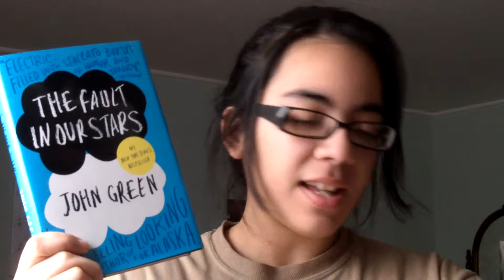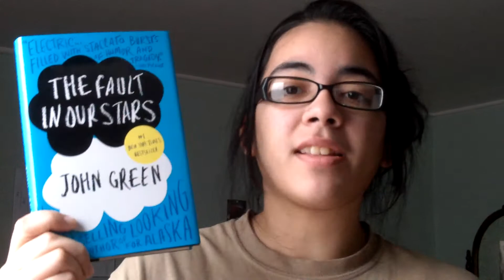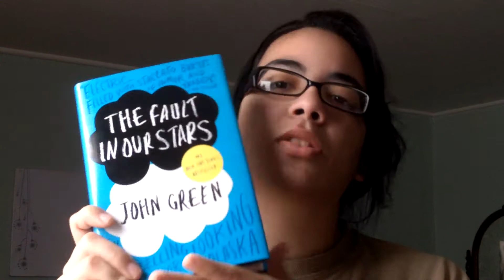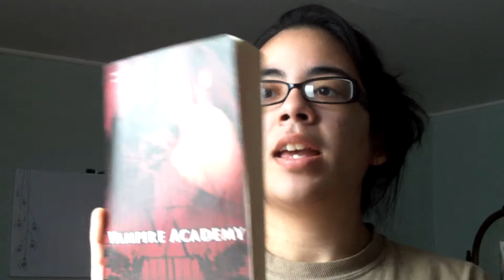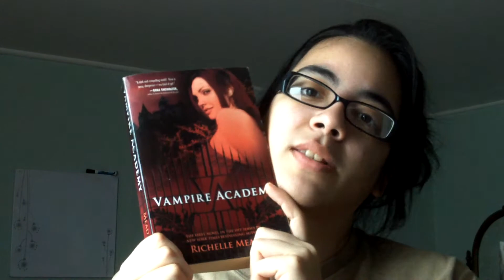Book Favorites- January 2014